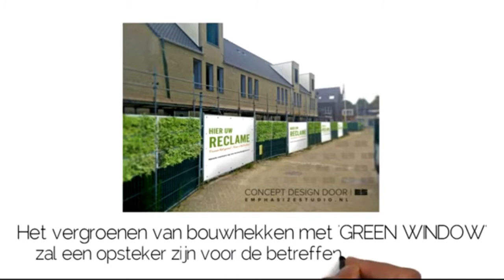Green challenge GREEN WINDOW Trailer